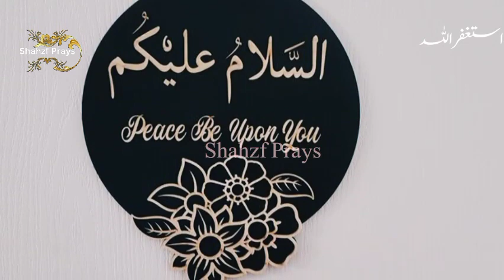Tawakul ki taqat|Power of Trust|Ghum mai b skoun kin logo ko milta hai|Shahzf Prays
This video is about power of trust on Allah or Allah ghum mai b skoun kis trah k bndo ko deta hai.Allah pe trust ka mtlb kya hai.Allah pr trust se kya milta hai.